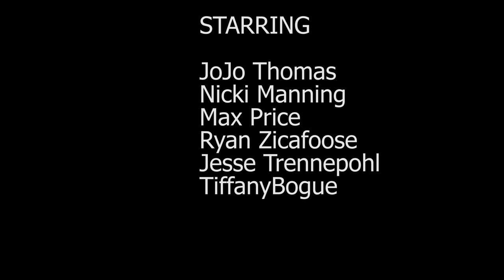Days of Our RV Lives Ep:10 - A Turkey in the Oven??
The much anticipated Days of our RV Lives is here! Is there a turkey in the oven just in time for Thanksgiving? Did Max FINALLY make it out?